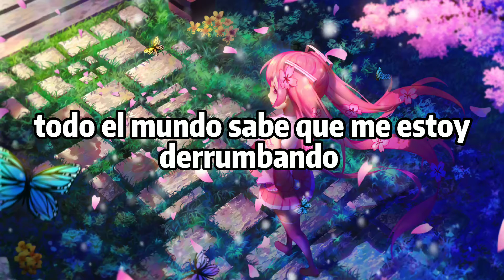NEFFEX - Cold (Sub Español) Lyrics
(COLD) Significado al Español
(FRIO)